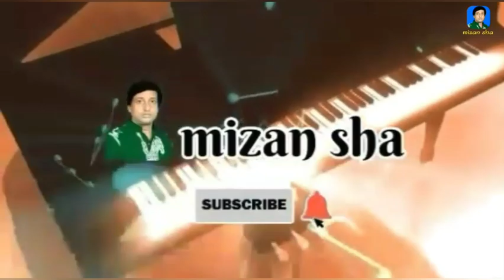ভালোবাসার মানুষ আমি হারিয়ে ফেলেছি| Valobasar Manus Ami Hariye Felechi | By Motiur Rahman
গান : ভালোবাসার মানুষ আমি হারিয়ে ফেলেছি | আজ আমি একা হয়ে গেছি।
কন্ঠশিল্পী : মতিউর রহমান |
তবলা : প্রবির পাল|
মন্দিরা : সবুজ মিয়া|
গানের কথা ও সুর : আক্কাস দেওয়ান |

Song : Valobasar Manus Ami Hariye Felechi.
Aj Ami Aka Hoye Gechi.
Singer : Motiur Rahman.
Tabla : Probir Paul.
Mondira : Sobuj Mia.
Lyrics & Tune : Akkas Dewan.
Camera : Mahfujur Rahman.
Editor : Fatema Ibnat.
Channel : mizan sha
Director : Mizan Shah
Baul Gan - Vab Boithoki Gan - Folk Gan - Khajar Gan - Qawali Gaan - Vandari Gaan - Adhonik Gan - Vajan Gan - Amar Ei Channele Prottekdin Shunte Parben -
নিচে ভালো কিছু গানের লিংক
দেওয়া হলো -

Hello Viewers,
My name is Mizan Shah. I am a singer. Everyone who is with my channel, will bless me. On my channel, I sing songs .Many more singer sing songs in my channel.
My address: Manikganj, Daulatpur, Kalia Bazar, Village Wail.I have a Sangeet Academy . My Sangeet Niketon Name: MS Sangeet Niketon.

The name of my Facebook page - Mizan Shah & Channel Dorshon.
Stay with me like on my Youtube Channel & Facebook page.